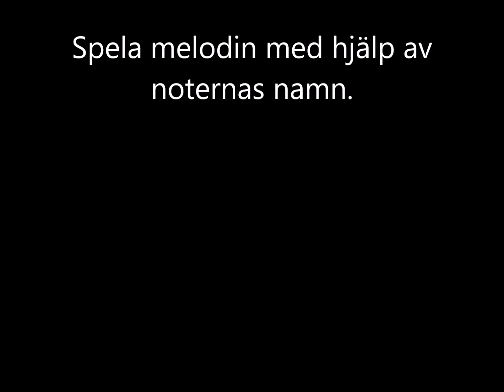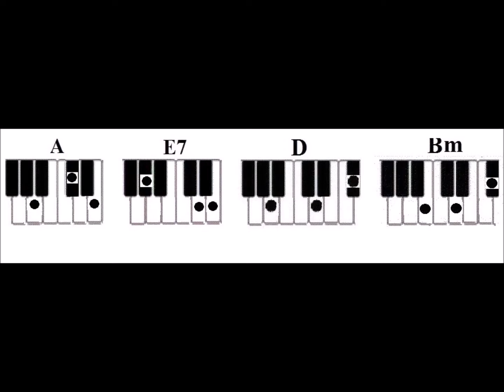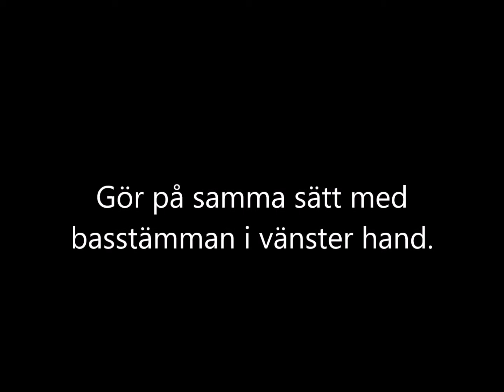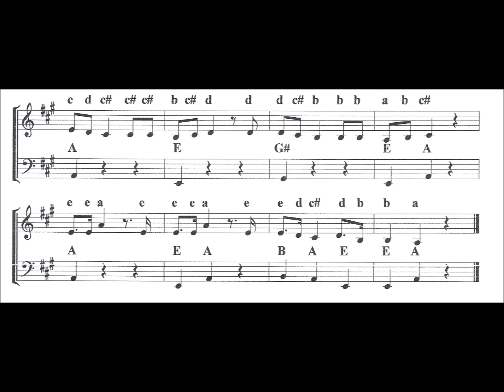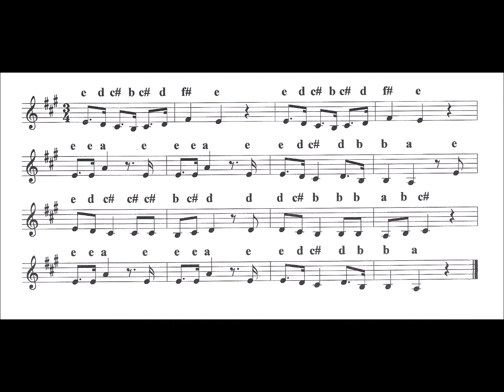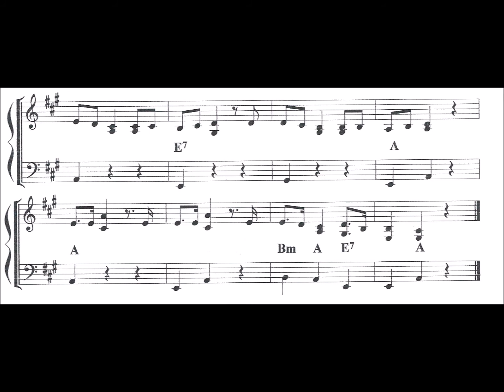Räven raskar över isen Adur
Ackord: A E7 D Bm
Varför noter?